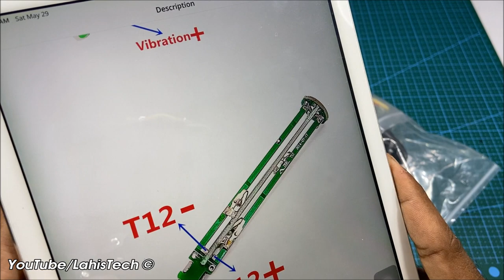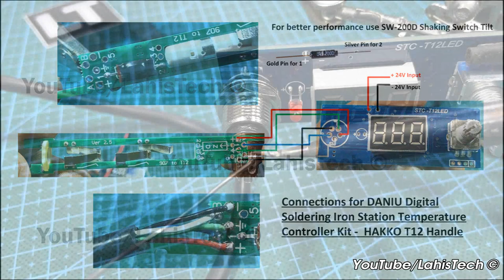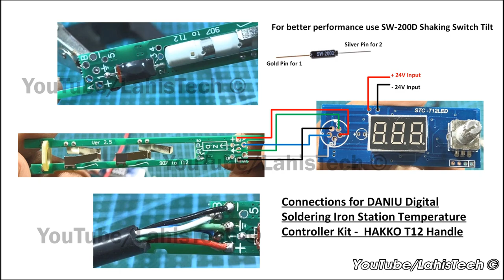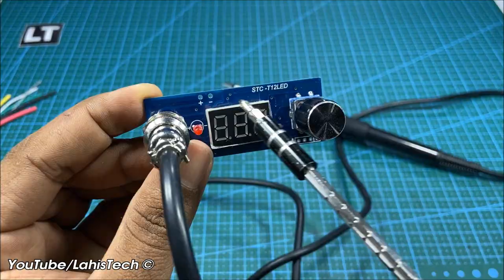DANIU Digital Soldering Iron Station Temperature Controller kit assembly and test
1. Soldering Iron Station Kit
2. Power Supply 24V 4A-6A
3. T12 Series Solder Iron Tips for Hakko

**Connection Diagram attached at 4.27 or 6.15